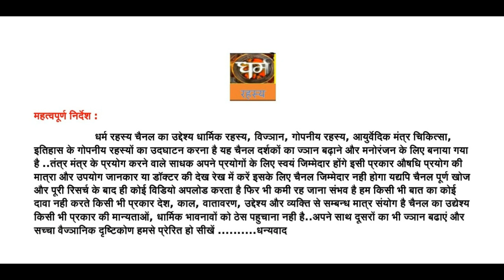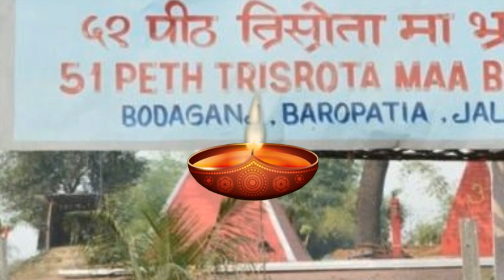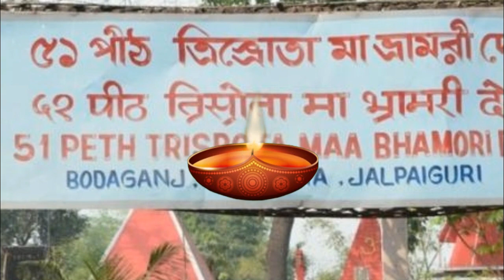त्रिस्त्रोता शक्तिपीठ भ्रामरी देवी और ईश्वर भैरव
ॐ ऐ ह्रीं भ्रामरी देव्ये नमः
ॐ जूं ईश्वर भैरवाय नमः